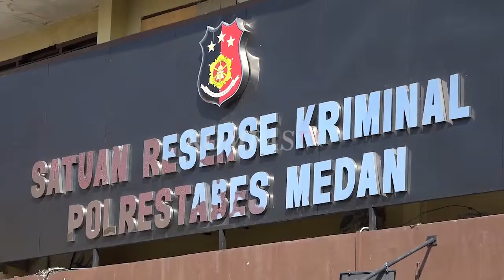PENCURI SEPEDA MOTOR DITEMBAK